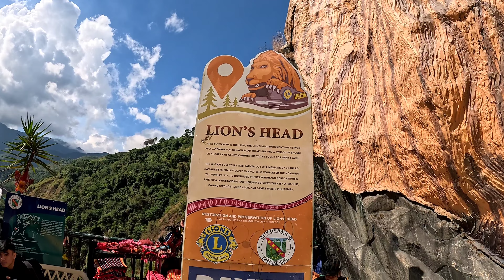WOW ANG LAKI NG ULO!! DI KA PUMUNTA NG BAGUIO KUNG DI MO MAKIKITA ITO!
Hello Po mga kapambihira!
Maraming maraming salamat Po sa inyong lahat sa walang sawang pag support sa ating munting Programa! Please watch and share mga kapambihira!